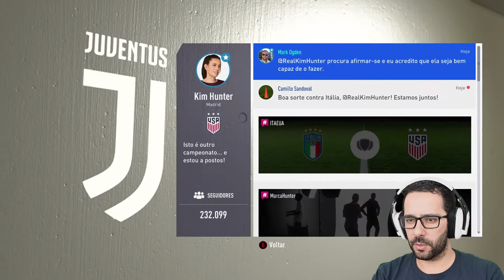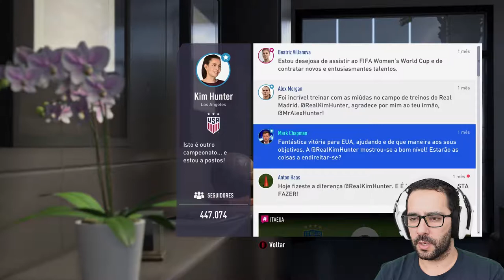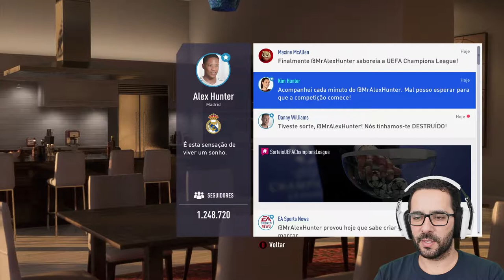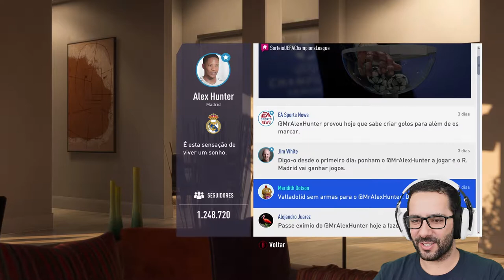FIFA 19 THE JOURNEY CHAMPIONS #7 | TOP TOP TOP...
Olá pessoa, mais um grande jogo da Kim que está em grande, de chamar a atenção também, para um desmarcação épica do Alex, que monstro!